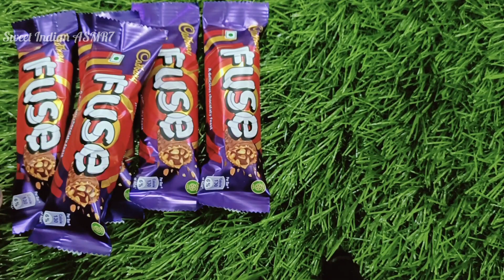Cadbury Fuse Unwrapping lotsofchocolates 😋🍫asmr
Cadbury Fuse Unwrapping/